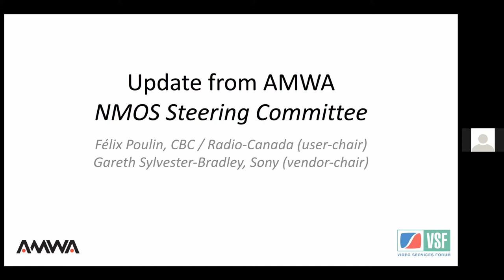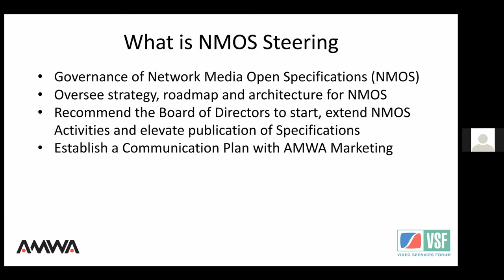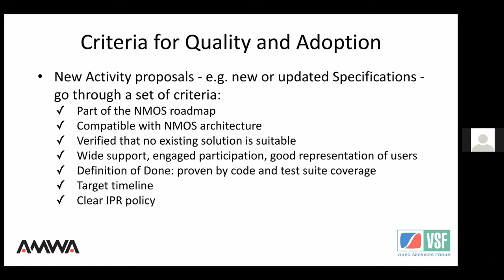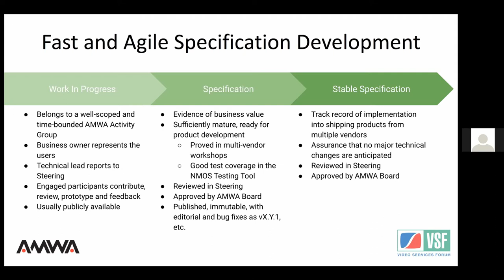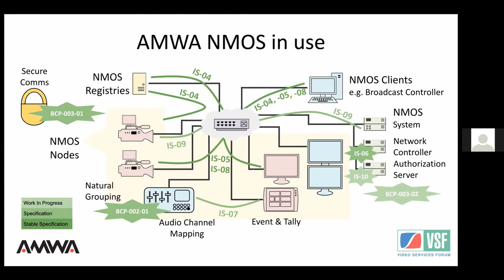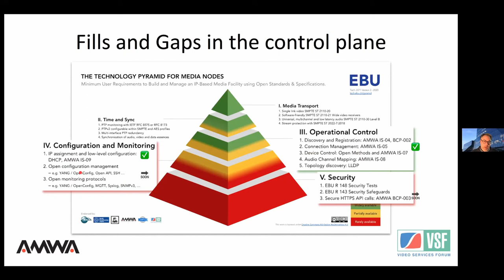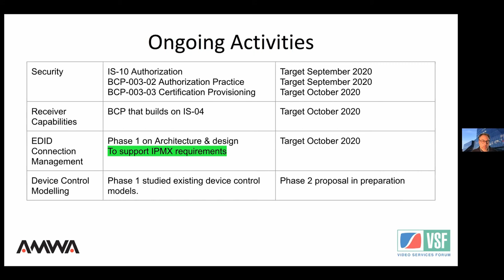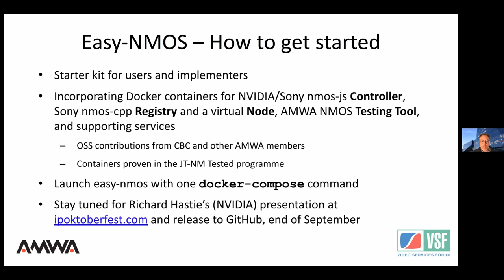VSF Fall Meeting 2020 AMWA NMOS Steering Committee Update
Felix Poulin gives an update on the new NMOS steering group that has been set up within the AMWA (Advanced Media Workflow Association). get an understanding  of the goals of the new group, see the current status of various specifications, and learn about the new projects that are currently underway.